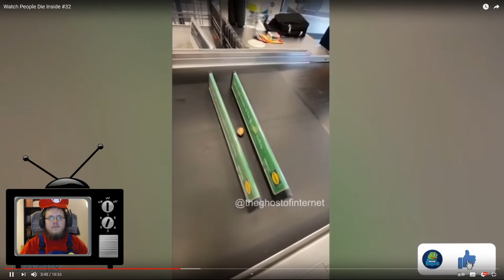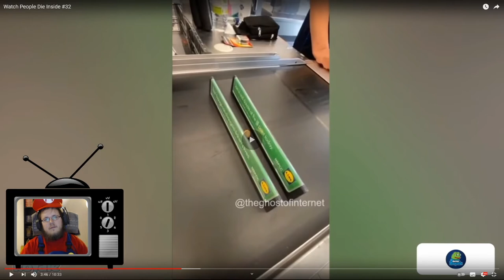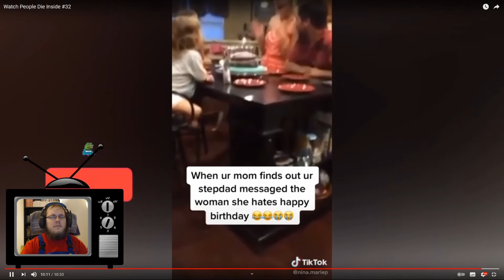Zwergi react to * Watch People Die Inside #32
Zwergi reagiert auf Watch People Die Inside #32. Aus dem Karnevals Twitch Stream vom 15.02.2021